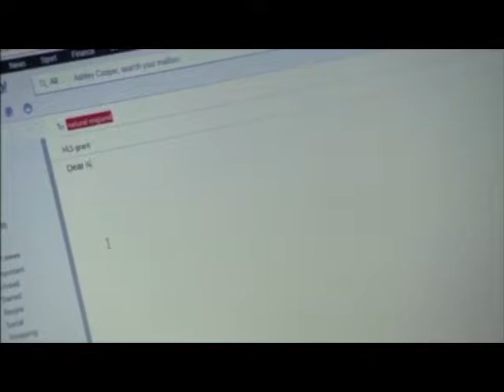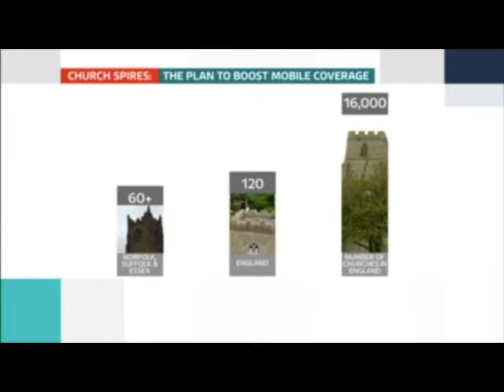ITV News County Broadband 19-02-2018